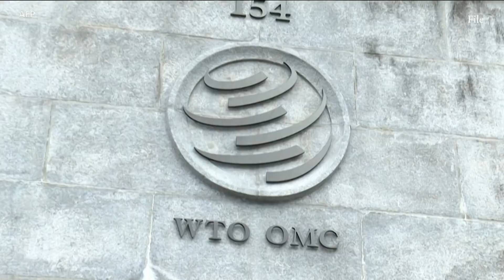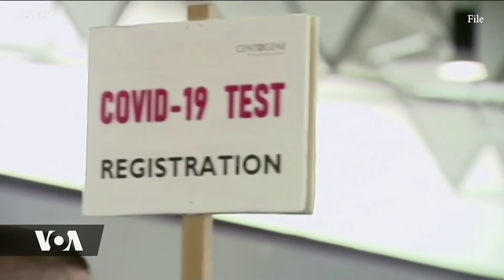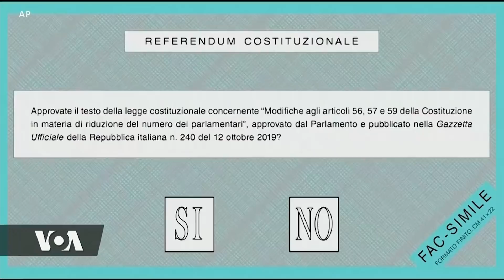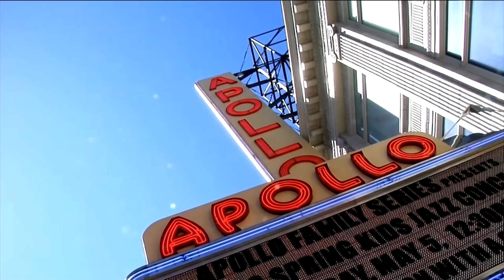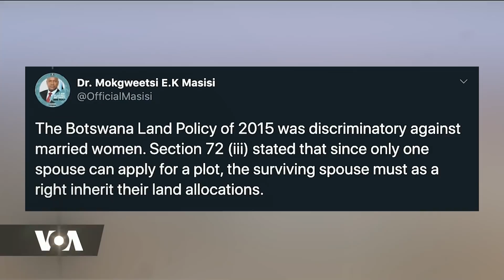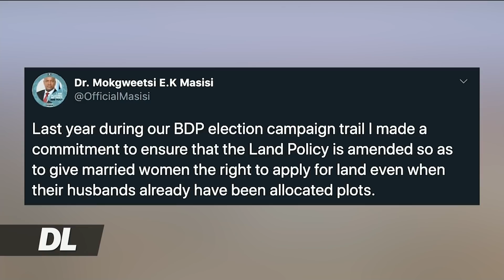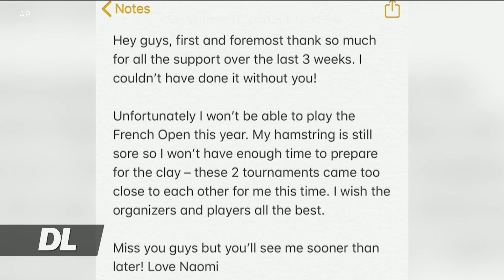VOA DUNIANI LEO SEP 18, 2020